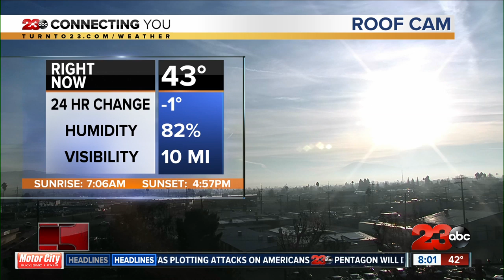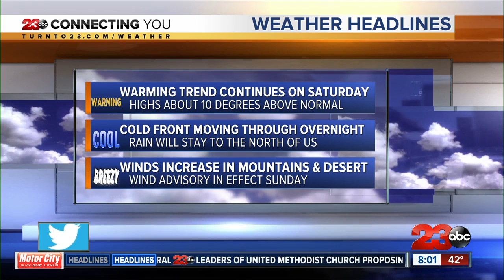23ABC News at 8 a.m. - Top Stories for January 4, 2020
Bakersfield Police Officials are conducting a homicide investigation after finding a man dead in Central Bakersfield overnight. Plus, the results are in after an operation to stop street racing.